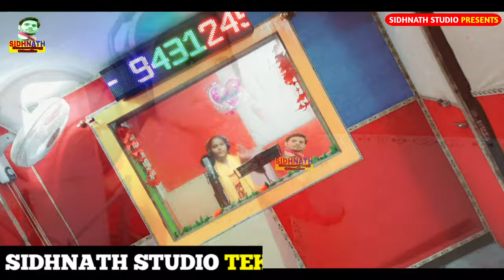VIDEO | Shilpi Raj - हमरा ला खोजिहे पिया कॉलेजीया Kajal Bharti Hamra La Khojihe Dulha Collegeya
► Album :- हमरा ला खोजिहे पिया कॉलेजीया

► Song :- Hamra La Khojihe Piya Collegiya

 ► Poster :- niraj babu